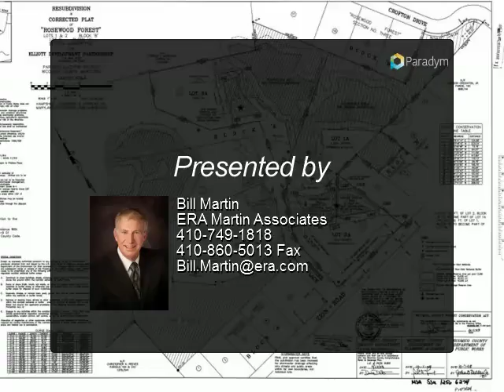Homes for Sale - Lot 2 Pristine Pl, Parsonsburg, MD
Lot 2 Pristine Pl
Parsonsburg, MD 21849

Build your dream home in a private, wooded setting, just minutes from Salisbury on the East side of town! This 1.9 acre lot is part of established community Rosewood Forest, and is ready to build. Located on the corner of Pristine Place and Zion Road. Approvals for well and septic on file with health department. No city taxes!

Presented By:
Bill Martin, ERA Martin Associates